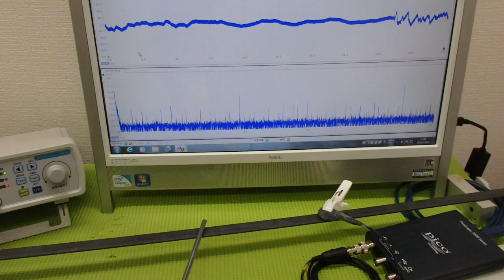新しい超音波制御技術 ultrasonic-labo